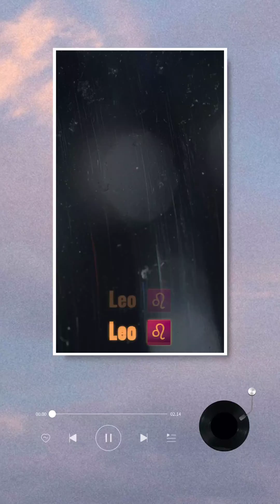Leo ♌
are welcomed.
$TangieIrene

¹Current Situation
²Message from Your Higher Self

(((Or )))You can ask 3 Questions 🤔 for the same price $10

❦𝓣𝓪𝓷𝓰𝓲𝓫𝓵𝓮𝓖𝓸𝓭𝓭𝓮𝓼𝓼❦